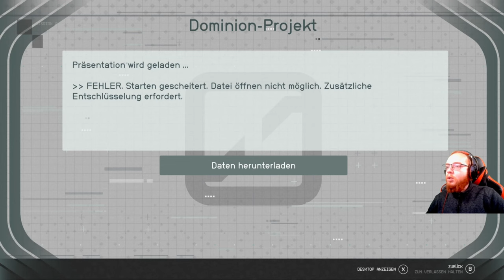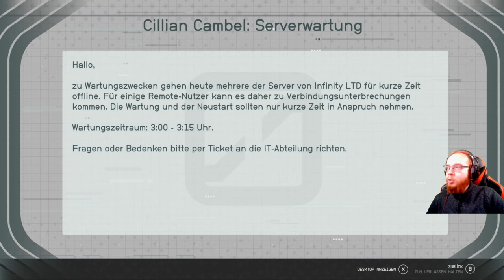Starfield 🚀 088: Die Riujin Chefetage | Blind Lets Play